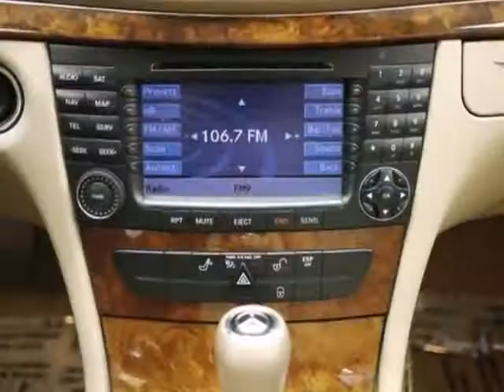2008 Mercedes-Benz E350 sold in Marietta Atlanta, GA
This 2008 Mercedes-Benz E350 was sold by Select Luxury Cars, an Atlanta used Mercedes-Benz car dealership.

Select Luxury Cars
985 Cobb Parkway South
Marietta Atlanta GA, 30060

Select Luxury Cars has been in business since 1994 and has maintained a perfect 100% buyer satisfaction rating on eBay since 1999. Select Luxury has also has achieved the 1st runner up in the Better Business Bureau's Torch Award for Marketplace Ethics award for multiple years, and the Best of CitySearch - Auto Dealer category. We help people find their dream cars and we also buy cars. We can arrange for delivery almost anywhere in the world. We strive to make every client's car buying process flawless and stand behind everything we do.

We also buy and sell preowned Mercedes-Benz, Porsche, BMW, Audi, Ferrari, Lamborghini, Lotus, Aston Martin, Maybach, Bentley, Maserati, Lexus, Infiniti, Corvette, Hummer, Land Rover, Mini Cooper, Cadillac, Lincoln, and more.